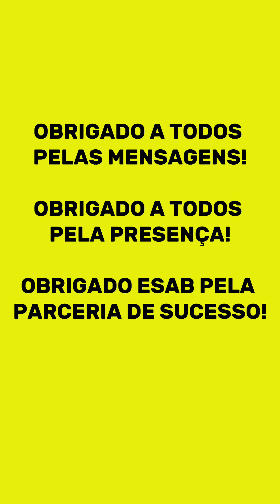Meu aniversário com o Tema ESAB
Registro especial do meu aniversário com  tema da @esab_brasil
Agradeço a Deus por mais um ano de vida! Chego aos 33 anos com muitos compromissos e imensa vontade de trabalhar ainda mais !
A ESAB proporciona muito mais que uma parceria, é uma marca que antecipou todas minhas realizações. E que venha novas conquistas 🙏
Obrigado a todos que prestigiam meus trabalhos, sem o reconhecimento do público, eu não seria nada.
Rodrigo Gallo